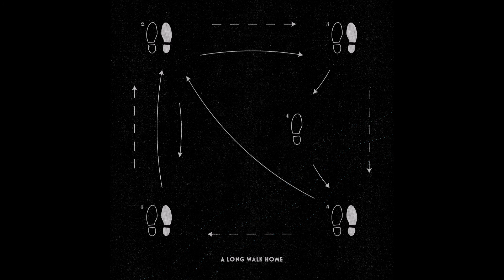False North - "Empty Seat" (Official Audio) 3/3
The third song off our new EP "A Long Walk Home" 2017

Recorded and mixed at Audioconfusion by Jalipaz